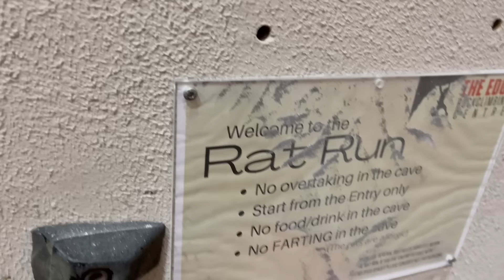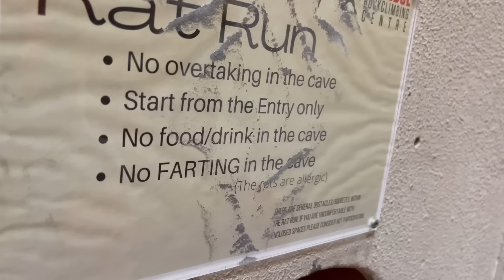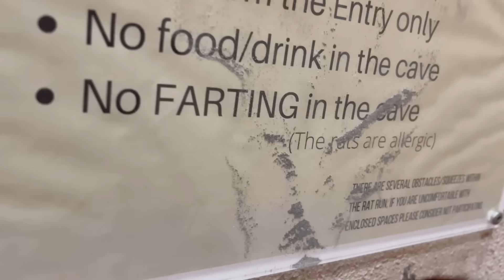PLASTIC CHEESE COVID CHALLENGE | WHO HAS COVID?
According to Tiktoc the easiest way to find out if you have Covid is by doing the 'plastic cheese covid challenge' what do you think?
A big thank you for all the amazing mail you guys have sent us.
We love hearing from you so if you would like to send us mail, please post to:
The Hodgepodge Eight
Australia